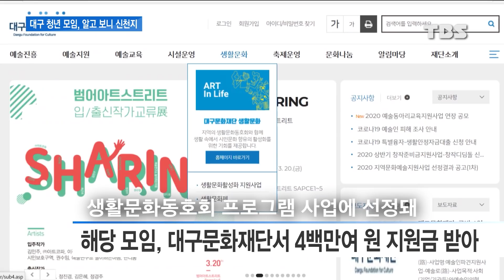[TBS 뉴스] 대구문화재단서 지원한 동호회 모임, 알고 보니 신천지 위장단체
대구문화재단에서 지원금까지 준 청년모임이 알고 보니 신천지 위장단체였습니다.

단순한 동호회 모임이라고만 알고 참여했던 회원들은 신천지 교인 접촉자로 분리돼 자가 격리 대상이 됐습니다.